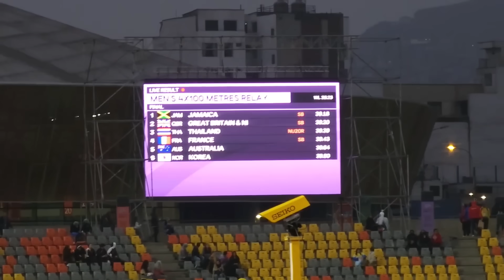DeAndre Daley Is UNSTOPPABLE - Men's 4x100m Relay FINALS - U20 World Athletics Championship Lima!!